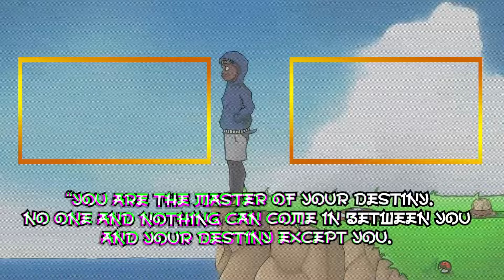17 YEARS of BEEF Settled... | One Piece Episode 1101 REACTION!!!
17 years of beef is finally settled with this fight. Luffy Gear 5 vs Lucci is finished and lucci should know his place now. You were boxing but there's levels to this... Luffy's dawn whip and dawn rocket were adapted beautifully bro. Vegapunk explains how he copied devil fruit abilities. Sentomaru... he tried. Here is my reaction to one piece episode 1101!

                                                                正式なさようなら

Channels I fw | YaBoyRoshi, RuffSenpai, RTTV, Normies, Double Dragon